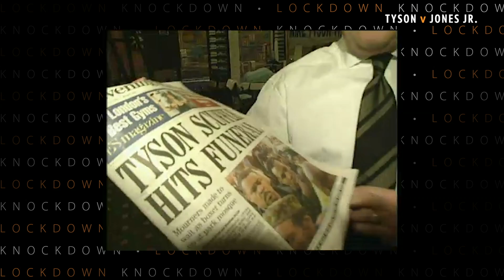When Mike Tyson came to the UK and caused chaos "We had a physical altercation!"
Frank Warren and Steve Bunce look back on the time Mike Tyson came to the UK and started trying to buy everything in the city before it all turned sour...